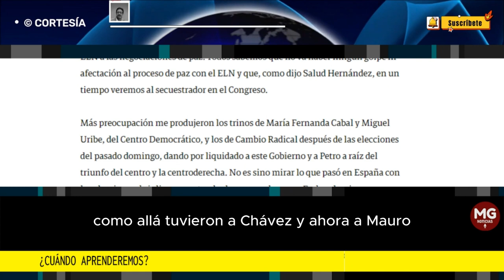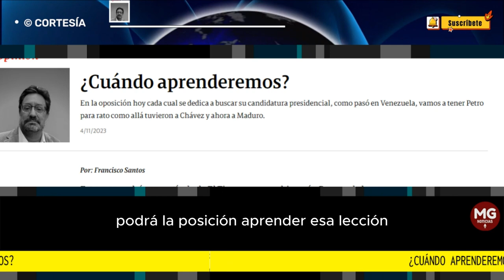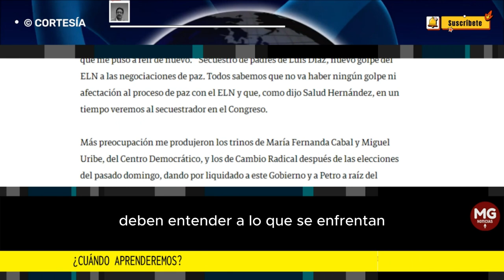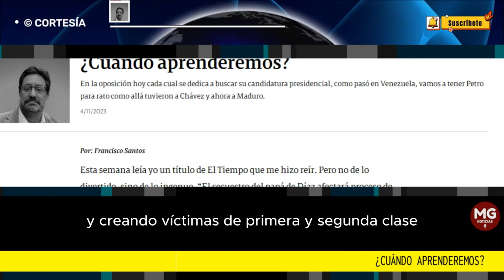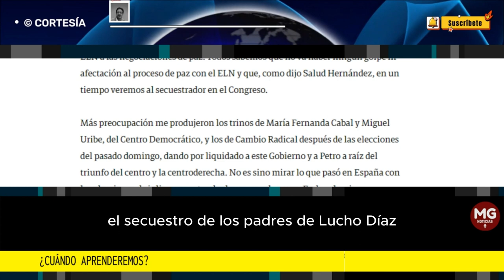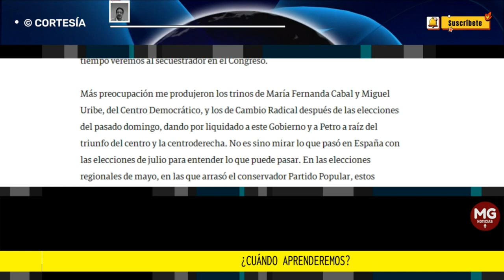¿CUÁNDO APRENDEREMOS? 🔵 Columna Francisco Santos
En la oposición hoy cada cual se dedica a buscar su candidatura presidencial, como pasó en Venezuela, vamos a tener Petro para rato como allá tuvieron a Chávez y ahora a Maduro.